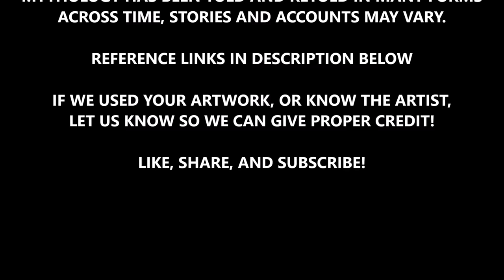Sun Wukong | The Monkey King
Armed with superhuman physicality and powerful magic, the monkey king known as Sun Wukong goes on to create a whirlwind of mayhem, earning him a tumultuous relationship with the gods. Hear the magical tale of a monkey born from stone, who rose up to become a king,  would go on to learn the ways of immortality, and battle the hardiest of the immortal world!

REFERENCES:
"Journey to the West" Arthur Waley translation
“Dragons, Gods, and Spirits from Chinese Mythology” by Tao Tao Liu Sanders
“Chinese Myths & Folk Tales”
“Myths & Legends”